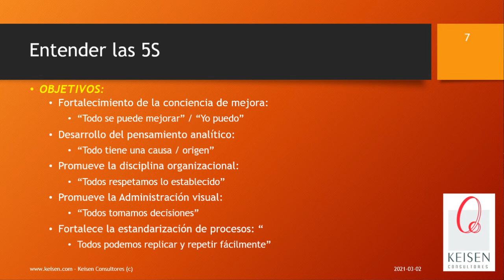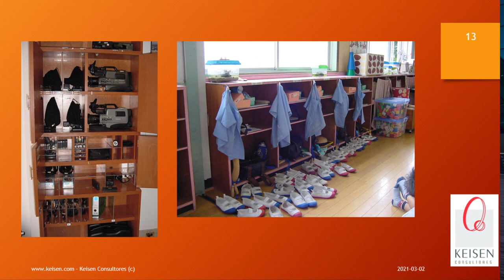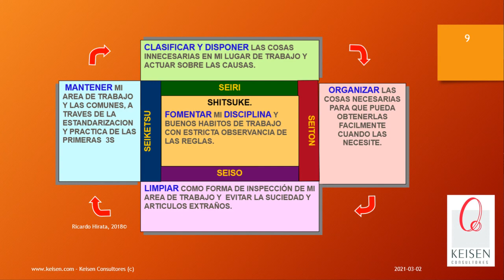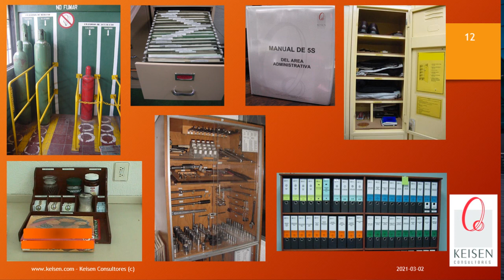001 - Tip 5S: Las 5S como estrategia de Mejora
Las 5S NO son un programa de orden y limpieza, en este video hablaremos sobre qué son, para que sirven y por qué se deben implementar las 5S (introduccion general).
Entenderas que las 5S son el primer paso para desarrollar la cultura de mejora en todo el personal.

Ve otros webinars que tenemos donde abordamos este tema con mayor detalle en videos de mayor duracion.
Presentado por: Dr. Ricardo Hirata Okamoto